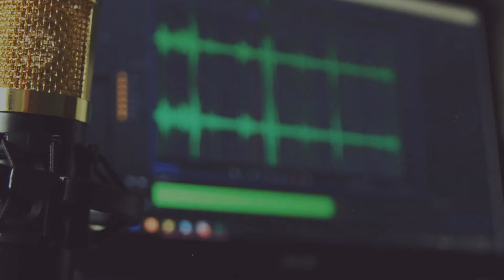Season 2 - Episode 2 - GrayScale Clips - Celebs Influencing Voters...Good or Bad?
In this clip, Ray and Tim talk a little bit about celebrity influence in the voting arena. Is it okay? Is it wrong? Should they speak with a disclaimer when talking about who they're voting for?

Hope you enjoy! Give us some feedback in the comments and as always, check us out on your favorite social platforms